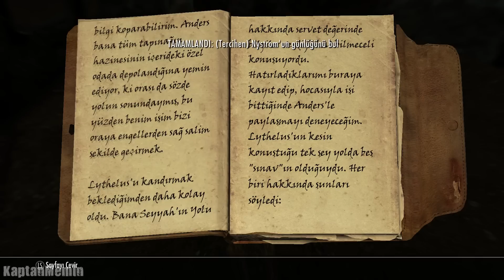The Elder Scrolls V Skyrim - Bölüm 33 - Alacakaranlık Kabri (Türkçe) (1080p HD) (PC)